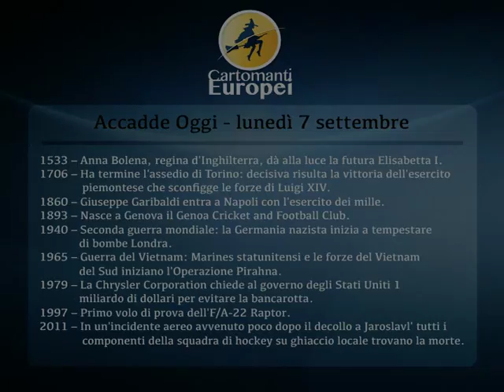OROSCOPO LUNEDI 7 SETTEMBRE